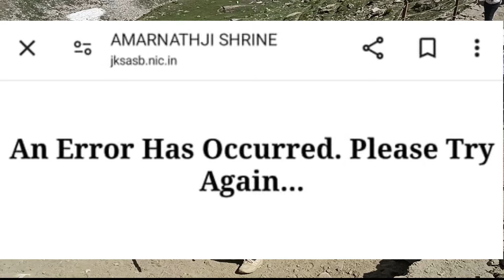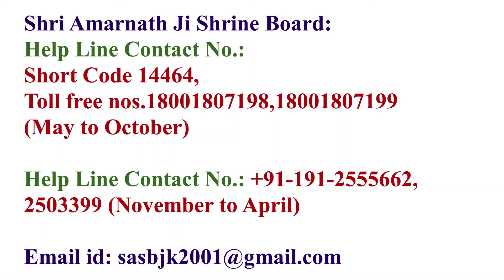Shri Amarnath Ji Yatra 2024 | श्राइन बोर्ड द्वारा मेडिकल फॉर्म पर क्या- 2 किया जाता है चेक?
Shri Amarnath Ji Yatra 2024 | Online Registration श्राइन बोर्ड द्वारा  मेडिकल फॉर्म       पर  क्या- 2  किया जाता है चेक? | Amarnath Yatra 2024

May to October,
Phone No. : Short Code 14464, Toll free nos.18001807198,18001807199